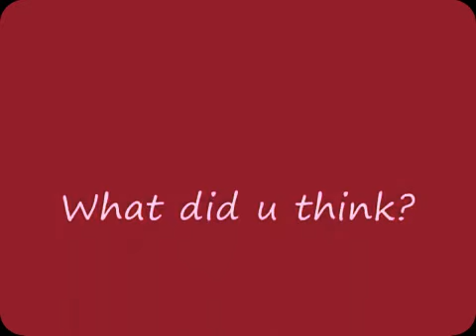Best female drummers I have seen in my life!